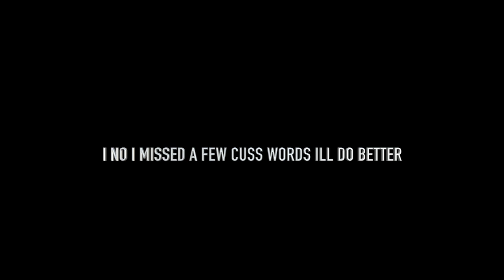TY DOLLA $IGN FT JEREMIH - DAWSINS BREEK ( WILD REACTION ) MUST WATCH